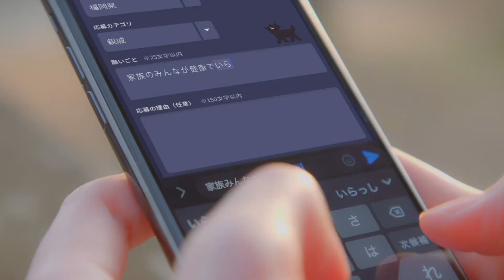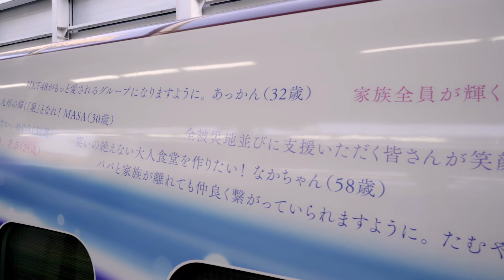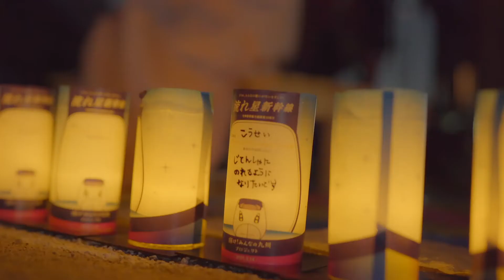[JR KYUSHU] Shooting Star Bullet Train Special Movie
As a prayer that all our wishes come true.

【Shooting Star Bullet Train】

10 years since the Kyushu Bullet Train began operation.
So much has happened, both good and bad.
Even so, it’s continued running,
transporting our hopes and dreams.
March 14th, 2021
To express 10 years of gratitude,
the Kyushu Bullet Train transformed into a shooting star.
From Kagoshima to Hakata,
the train carried countless dreams & wishes.
A light of Hope
To Kyushu. To Japan. To Everyone.
Transporting our tomorrows

【Shine on! The Kyushu Project For All】